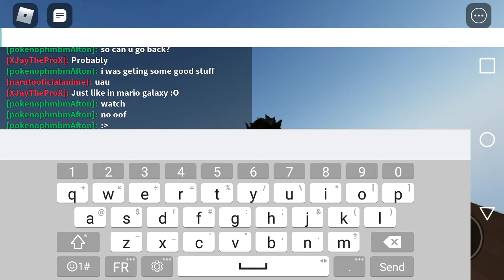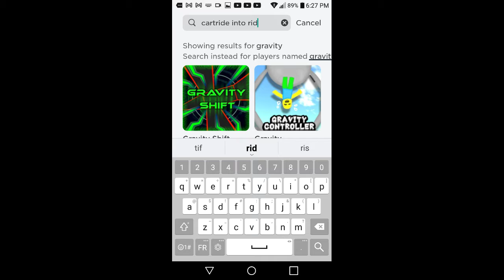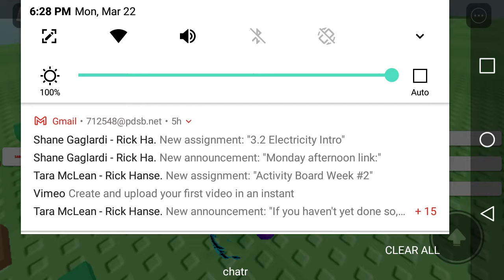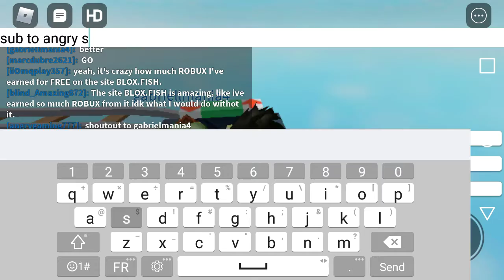Playing 2 roblox games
Shoutout goes to gabriellmania4